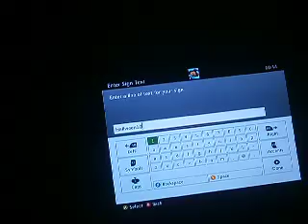Minecraft Xbox [2] Don"t know?